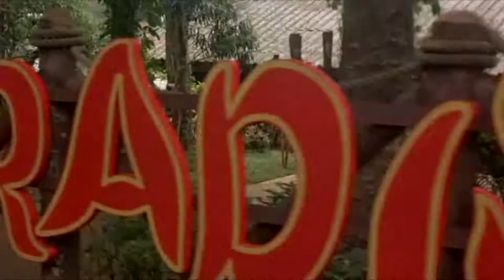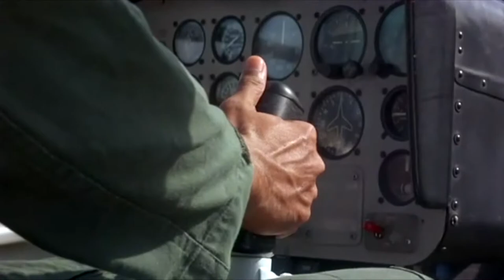Demon of Paradise (1987) - Movie Review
Genre: Horror
Year: 1987
Country: Philippines / USA

Director: Cirio H. Santiago
Starring: Kathryn Witt, William Steis, Laura Banks, Frederick Bailey, Leslie Scarborough

"It waits underwater... to skin you alive!"